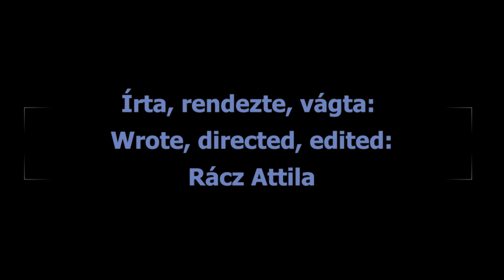Ősz - Köszöntött Ránk! / Élvezd át! ok? 4k 🥰😍🤩😘Autumn - Welcome! / Enjoy it! OK?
Zene / Music: BLEU ROCHER - Melody. A legszuperebb minőség /Ultra HD3840X2160 25p/ Sony FDR-AX33. Vágni "Open Shot" programmal. "LIKE"-oljátok! Hogy ne maradj le semmiről! 🎬  👇

Hullám 2 - Hajdúszoboszló / Emlékeim - Nyaralásom 😎❤️📹🥽👋 Wave / My memories - My vacation
Hajdúszoboszlói nyaralás - strand 6/11 élmény✌️🎁😎🎧🥳 holiday - beach 6/11 experience
Csík zenekar - Világzenei koncert / Jók nagyon! 5/9 👋🎁🧨🤡🌼👣Csík band - World music concert
Hajdúszoboszlói nyaralás - strand, és nem strand 7/11 élmény 🩸📛🔰🛁beach and not beach-experience
Nagybányai - csoport kirándul 1/2 Élmény.😉😊😇 Nagybányai - group goes on a trip 1/2 Experience

Legálfal (Gázgyár utcai graffitifal) 1/4 Bámulatos, kihagyhatatlan! (2023 X 2)🍭🍮🍯🍼🥛
Séta a hév körül - Kaszásdűlő és Aquincum között 🙂🙃😉 Walk around the heat